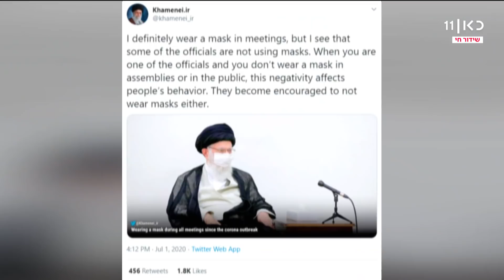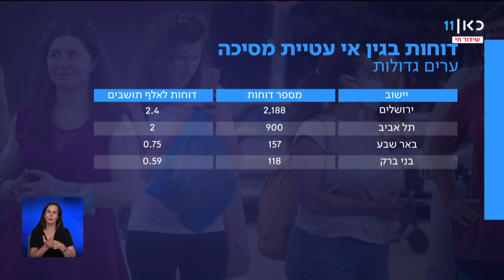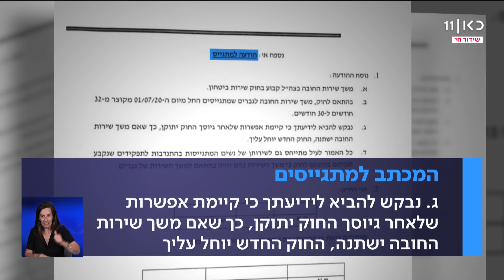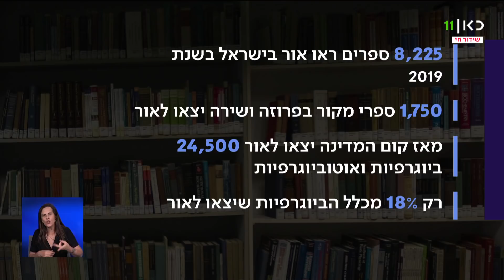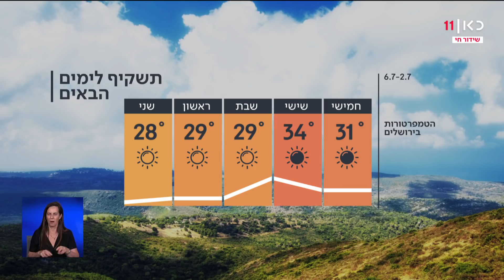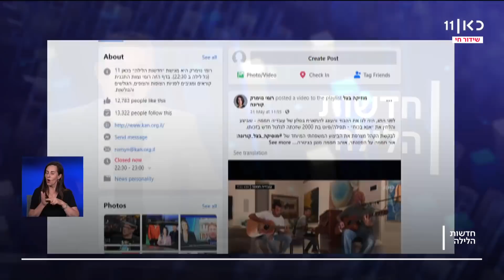חדשות הלילה | 01.07.20: שיא נבדקים יומי בקורונה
כאן חדשות | רגע לפני שהיום נגמר, חדשות הלילה תסכם עבורכם את כל הדברים החשובים והמעניינים שקרו היום – מזווית קצת אחרת. מגיש: יאיר ויינרב